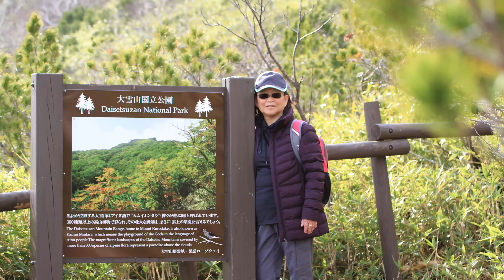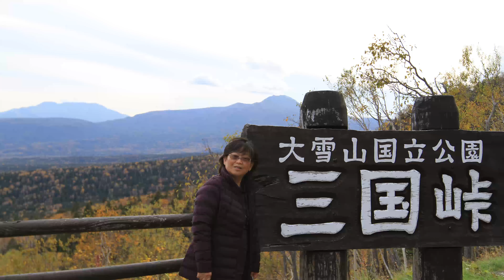2018 Hokkaido - Part 2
Daisetsuzan National Park & Abashiri